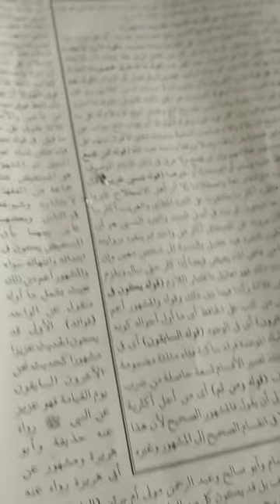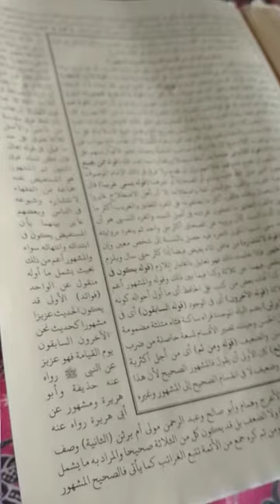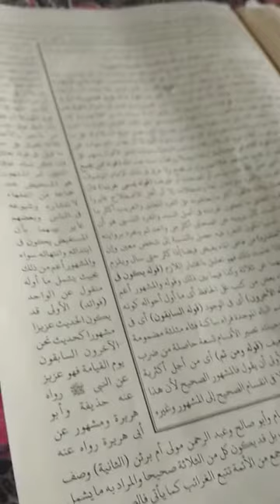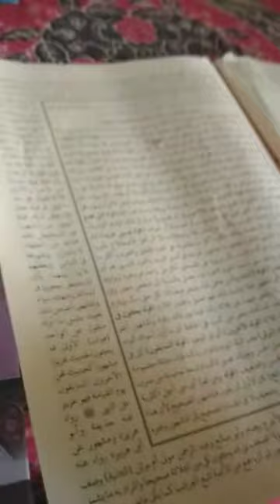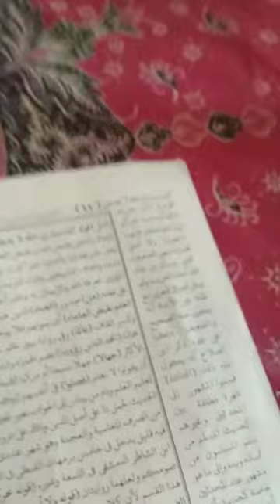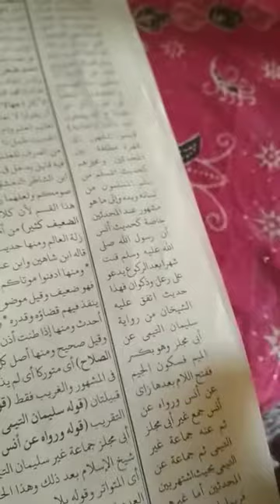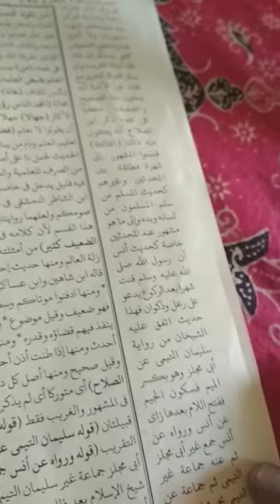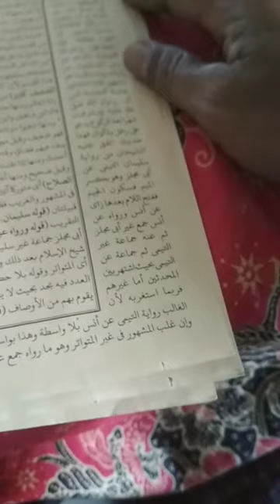20 September 2020